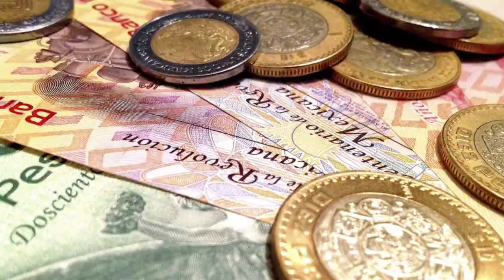México eleva salario mínimo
Créditos:

Conducción:
Laura Figon

Escrito por:
Oscar Perez

Producción:
Fernando Díaz @mryomero

Postproducción:
Daniel Rojas @superdaniel100

EL KIWI INFORMATIVO ES UNA PRODUCCION DE GAME OVER STUDIOS